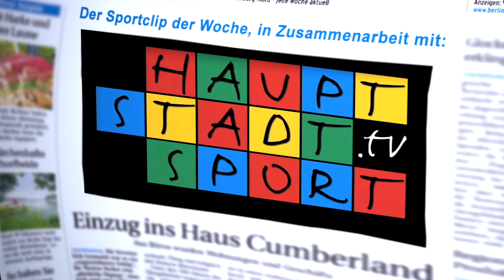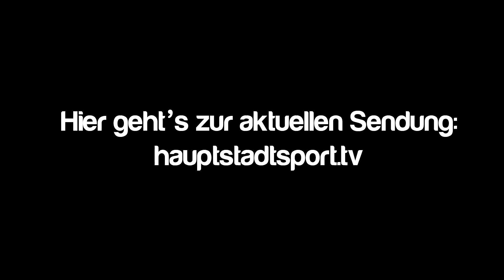Alicia Brückner -- Sportlerin des Monats Januar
Sie ist jung, sie ist zielstrebig, sie ist erfolgreich. Alicia Brückner ist Berlins Sportlerin des Monats Januar. Die 16-Jährige fand auf ungewöhnlichem Wege zum Ju-Jutsu. Sie startete ihre sportliche Karriere beim Ballett, wechselte zum Judo und gelang so schließlich zu der „sanften Kunst".